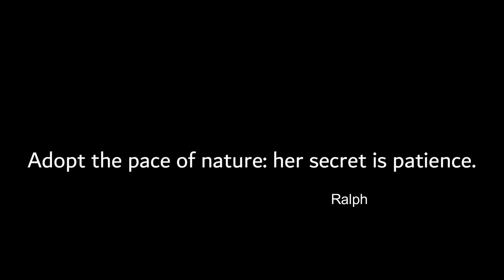Beauty of Nature| Cinematic Background Music| Royalty Free Nature Video|Copy Right Free Nature Video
Music Name : Rain Fuse